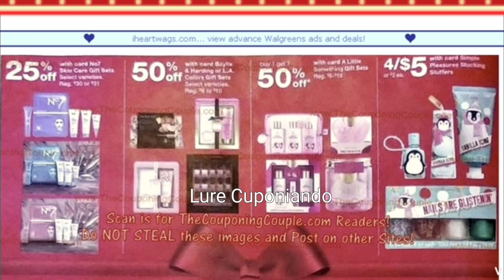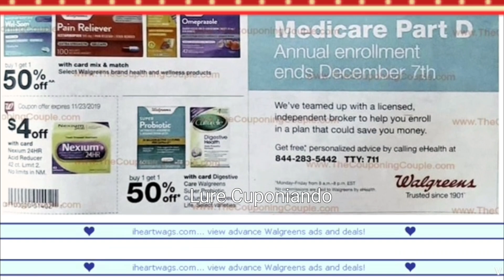Circular de WALGREENS👉 11/17/19 - 11/23/19